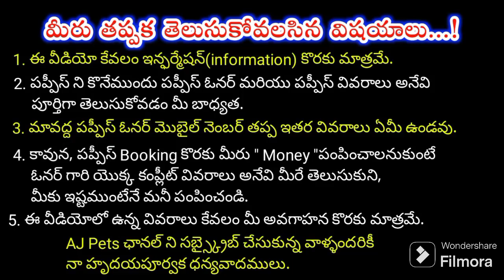top quality Shihtzu puppies for sale in telugu/ 76610 48687 /aj pets